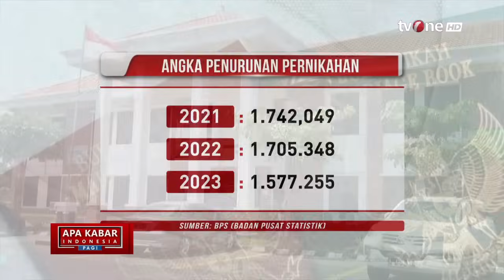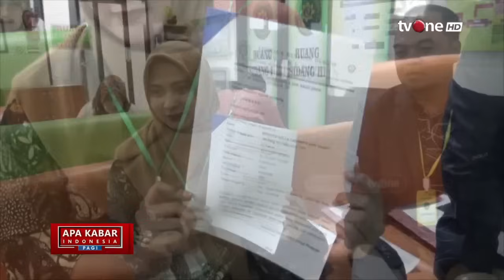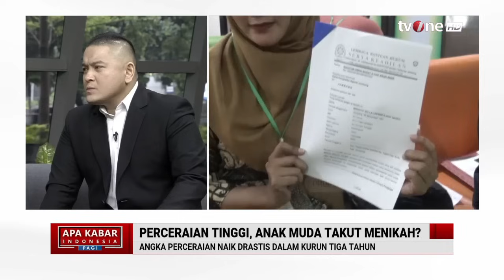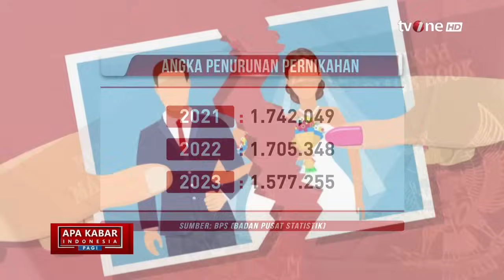Angka Perceraian Naik Drastis Dalam Kurun Tiga Tahun | AKIP tvOne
AKIP, - Angka Perceraian Naik Drastis Dalam Kurun Tiga Tahun | AKIP tvOne

Data terbaru yang dirilis oleh Badan Pusat Statistik (BPS) menunjukkan bahwa semakin banyak penduduk Indonesia yang menunjukkan Angka Perkawinan yang merosot.

Dalam sepuluh tahun terakhir, angka pernikahan di Indonesia turun. Sebaliknya, menurut data BPS, angka perceraian justru naik.

AKIP01
FM01
AS01